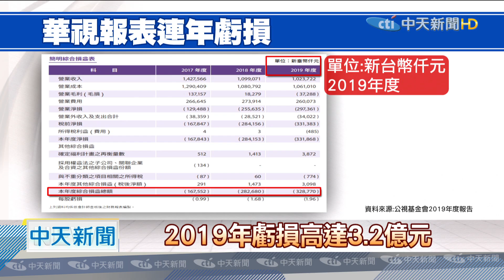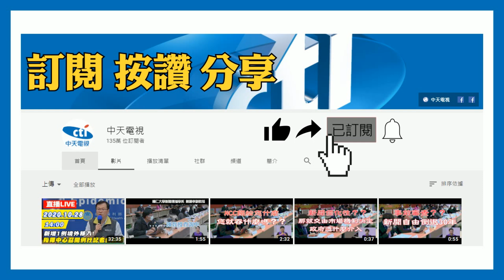20201121中天新聞 華視入主52台？ 鄭自隆指「連年虧損不宜競逐」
中天新聞台換照案沒過，黃金區塊52頻道空出來，各家新聞台都想爭奪，其中華視新聞台，更被NCC主委陳耀祥直接點名，但華視使用的是無線頻譜，若要入主52頻道，不但收不到系統台的授權費，更要支付每年2億元的上架費，現任華視董事、政大教授，鄭自隆投書媒體，指出 對於連年虧損的華視來說，這是現實的無奈，反問「我們還要玩大嗎？」